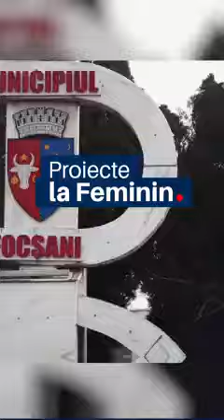Viceprimarul USR Focșani - Alexandra Tătaru - "Mi-ar plăcea să revăd tinerii întorși Acasă!!!"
Alexandra Tătaru  - Viceprimar USR Focșani Vrancea

Videoclip realizat, editat și preluat Facebook USR Focșani și USR Vrancea